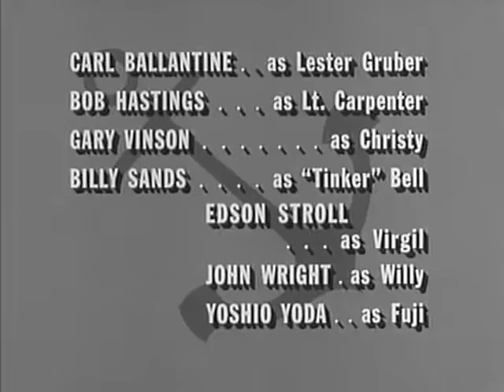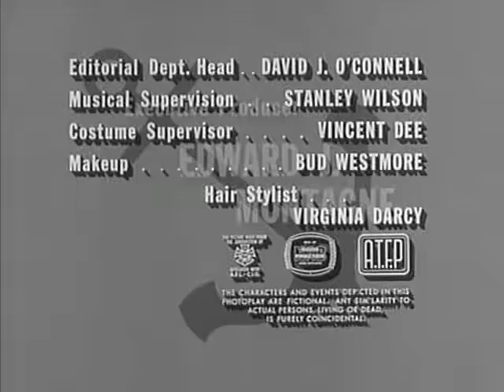McHales Navy S3E27 - Chuckie Cottontail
While searching McHale's island for some stolen eggs, Binghamton, Carpenter, and Admiral Hardesty are captured by Japanese soldiers, drunk on egg nog made from the stolen eggs. But they're soon rescued by the Easter Bunny on his way to an Easter egg hunt, supervised by McHale and the guys, for some native school children.